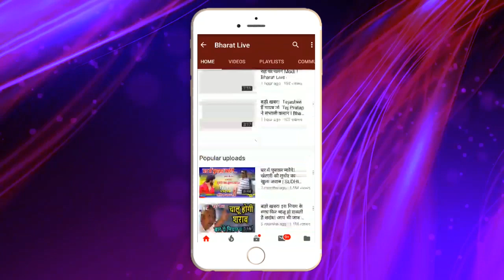खटराग : Lalan Singh-Kushwaha के तेवर ने Nitish खेमें में मचाया खलब'ली !